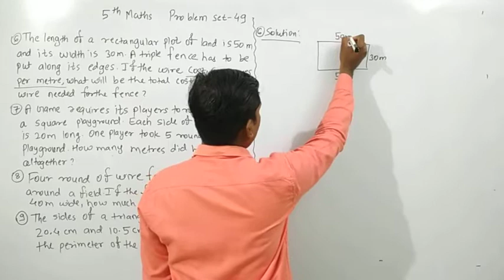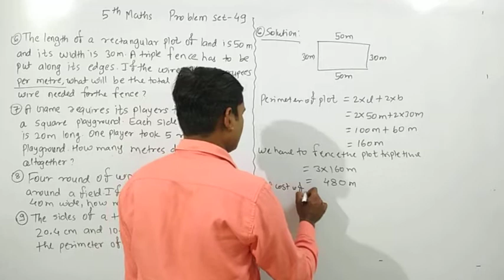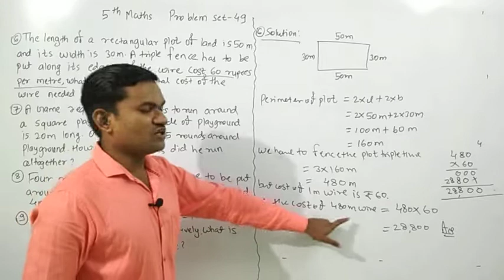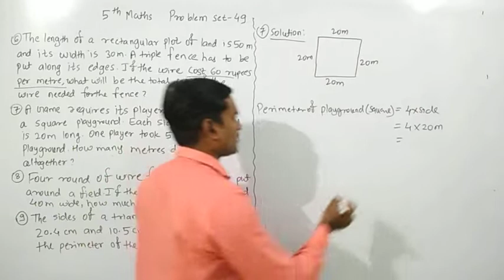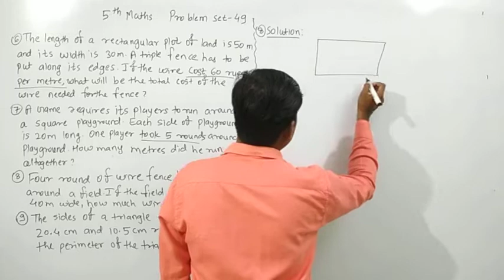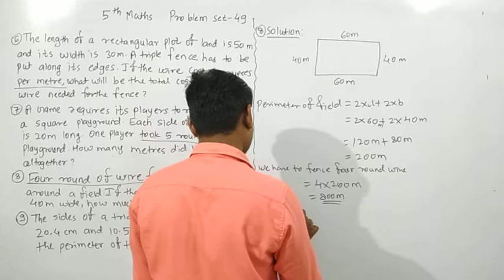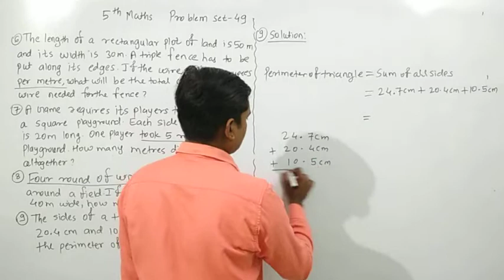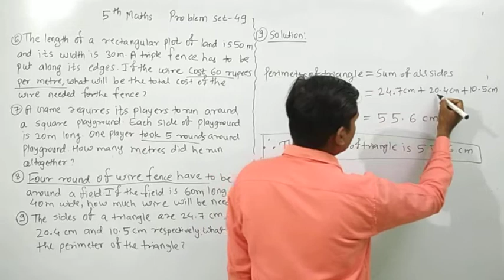5th Maths, MH Board, Problem set-49, Q. 6 to 9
5th Mathematics
Maharashtra Board text book
Problem set-49